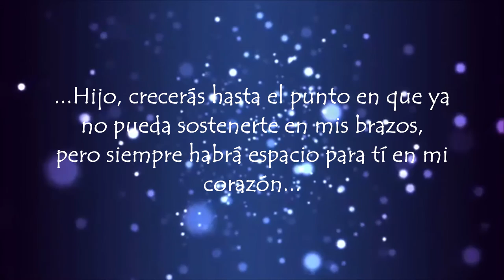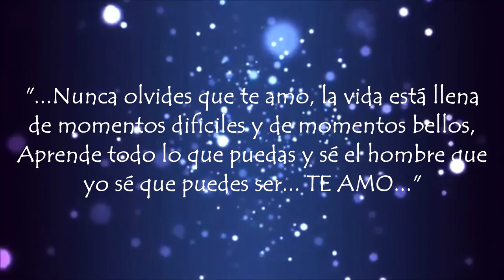Mi historia con mi hijo, Benjamín Medina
En su cumpleaños para que recuerdes nuestros momentos, te amo hijo y espero que lo sepas en cada etapa de tu vida... siempre estaré contigo apoyándote en todo lo que pueda.
Miguel Medina Anticoy tu Papá